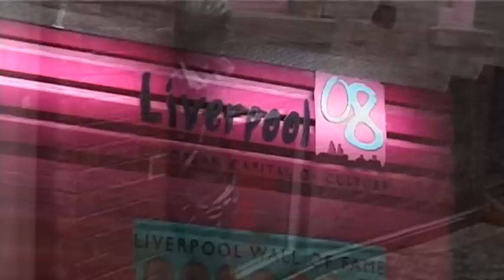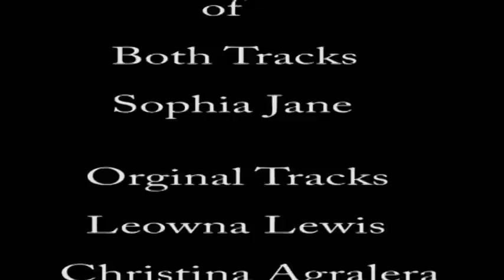Sophia jane Bushell.avi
Student production Salford University by Stephen Bushell